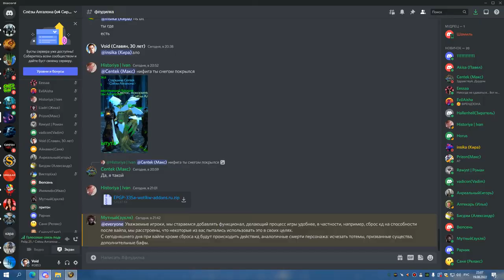2я часть ЦЛК 25об БДК 19 08 22